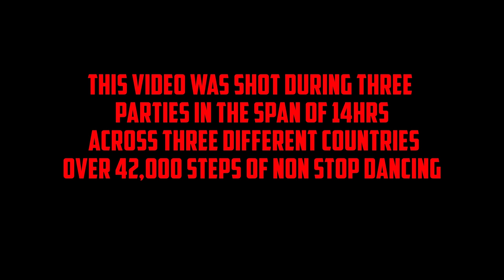Gordo & Feid - Hombres Y Mujeres (OFFICIAL HD VISUALIZER)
Gordo x Feid - Hombres y Mujeres -- OUT NOW!

Show 1: D-Edge (Sao Paulo, Brazil)
Show 2: Caos Club (Campinas, Brazil)
Show 3: Green Valley (Camoriu, Brazil)